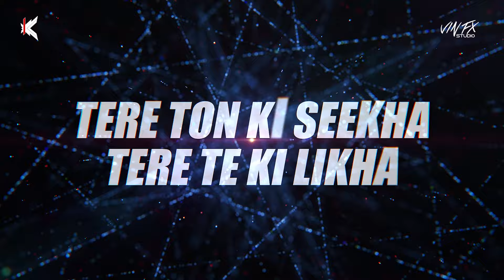Tauba Tauba (Club Remix) - DJ KRAXTON | @VinFxStudio | Vicky Kaushal | Triptii Dimri | Karan Aujla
Tauba Tauba (Club Remix) - DJ KRAXTON |  @VinFxStudio

Credits:
Music Producer - Yeah Proof
Special Thanks to Azeem Dayani
Mixing And Mastering - Hanish Taneja
Choreographer - Bosco- Ceaser
Song Editor- Adele Jerome Pereira
Production Designer- Manini Mishra
DOP- Santhana Krishnan Ravichandran
Costume Designer- Samidha Wangnoo